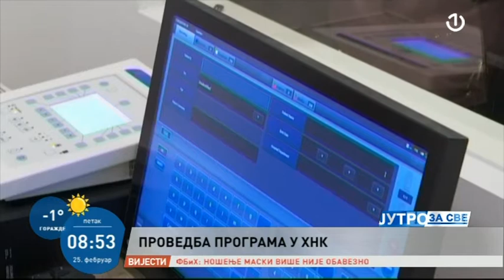Alenka Ban o programu ranog otkrivanja raka dojke - 25.02.2022.